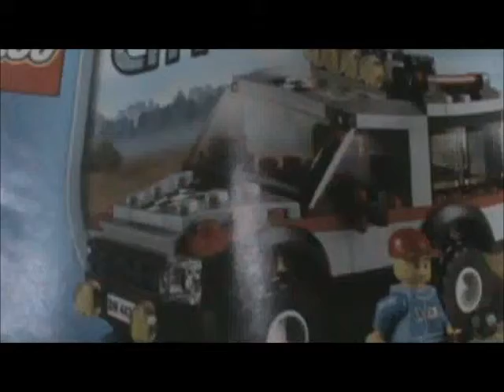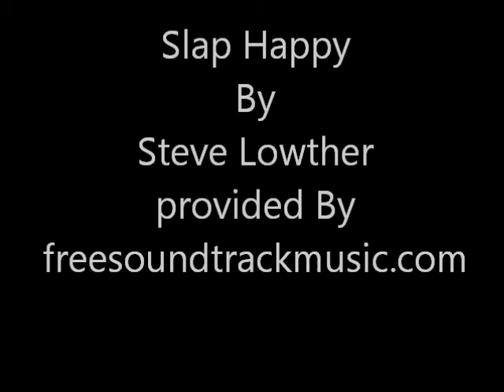Lego Bike Transporter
A look at the Lego Bike Transporter.